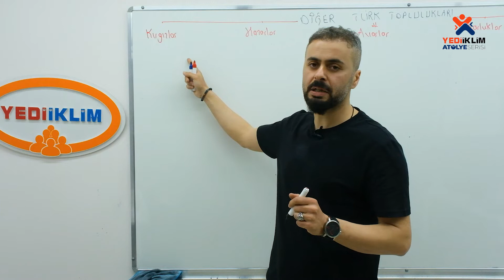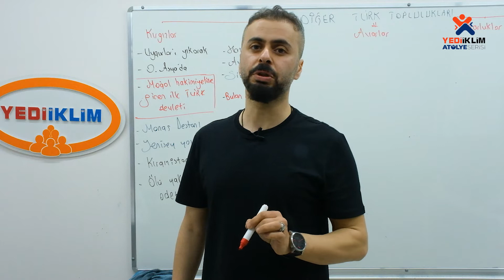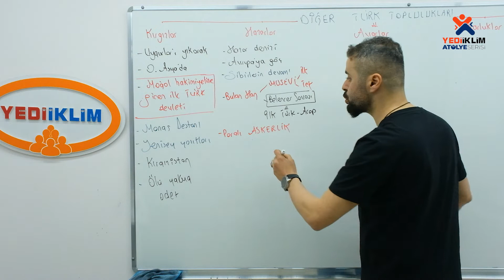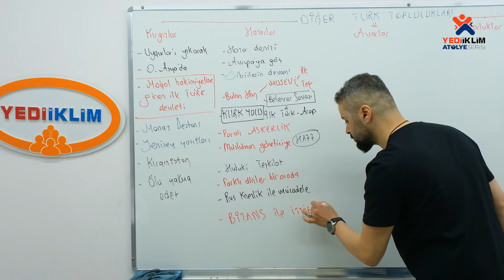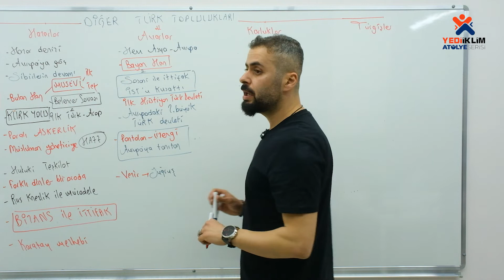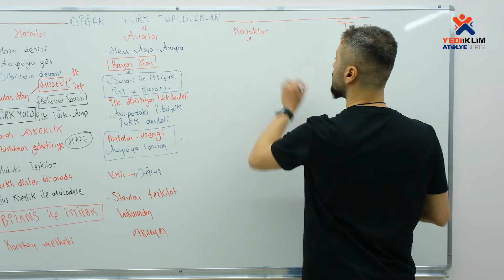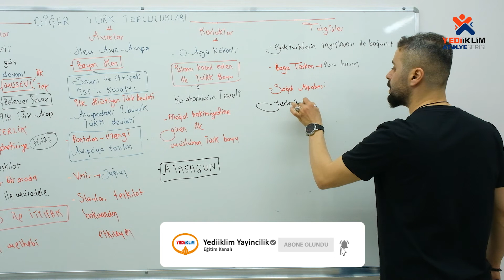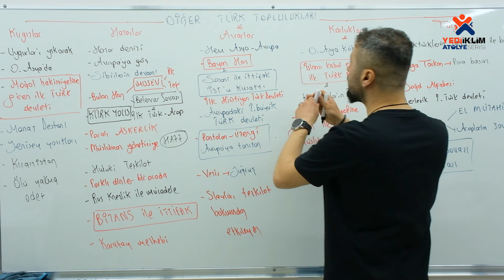6 - Diğer Türk Devletleri ve Toplulukları 1. Bölüm / 2023 KPSS Tarih ( Ahmet Uğur KARAKUZA )